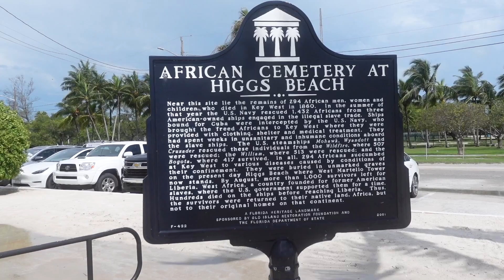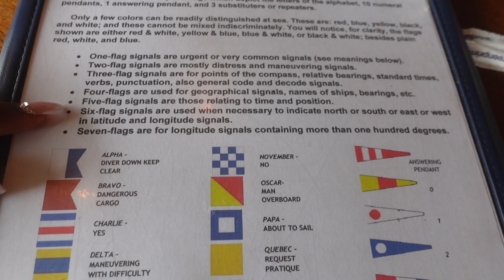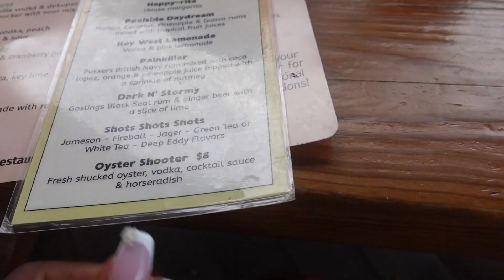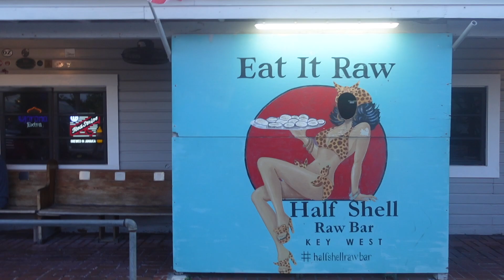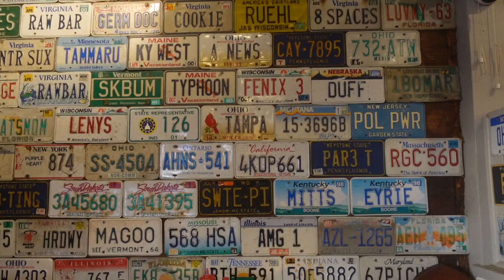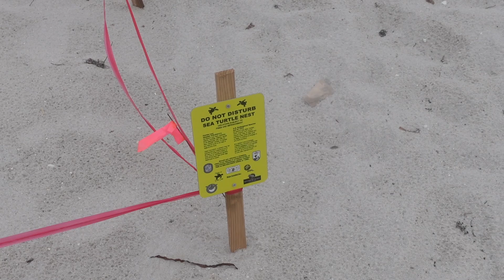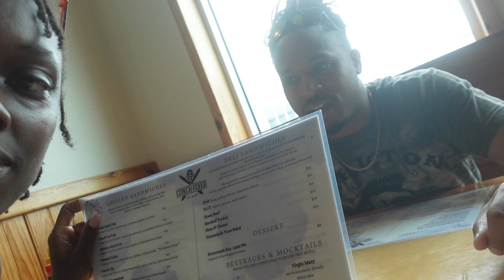Day 8 and 9 in Key West, FL |We missed our flight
If you haven’t seen My last Video the link will be down below so go watch it.

This video is very different from my usually videos.

If you would also like to see other types of videos from me drop a comment of what you would like to see.

Looking to book a nice trip for as low as $99 for 4 days, 3 nights click the link below to check out some places you can travel to for a great deal.